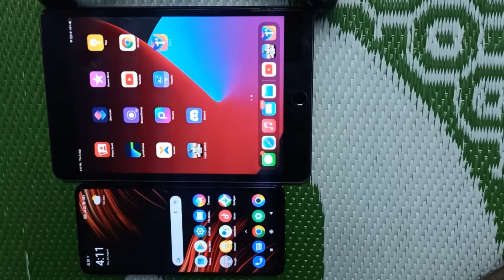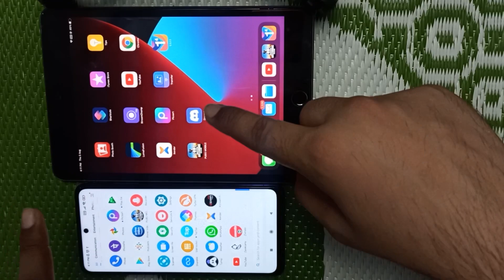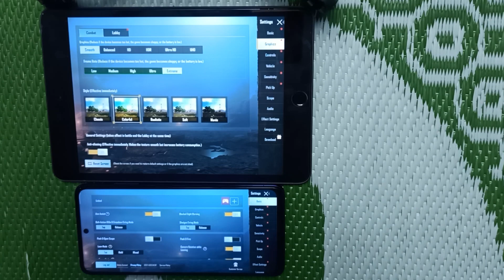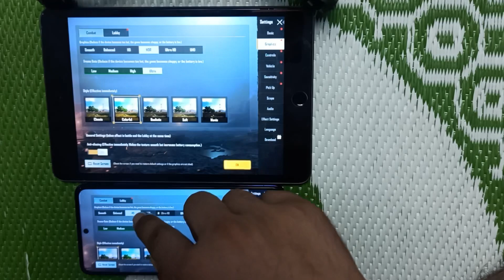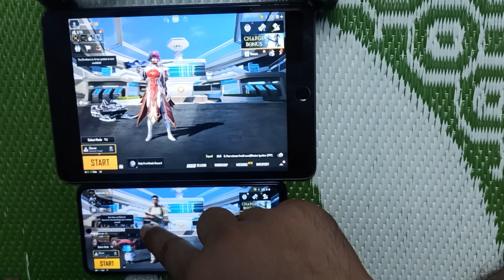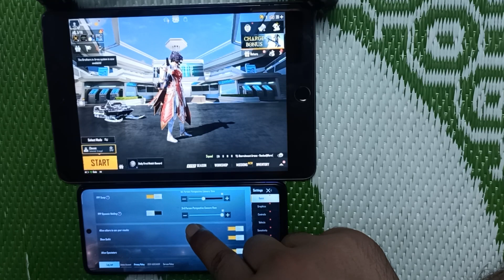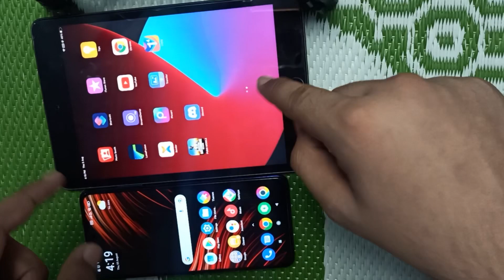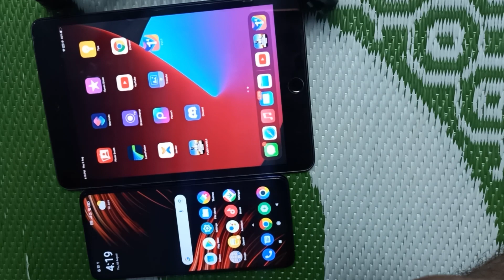POCO X3 PRO VS IPAD MINI 5 GAMING COMPRESSION | WHO WILL WIN?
Hello dosto is video me maine iPad mini 5 and poco x3 pro ka gaming comparison kiya hu apko ye video passand ayi to like and subscribe jrur krna milte hai next video me